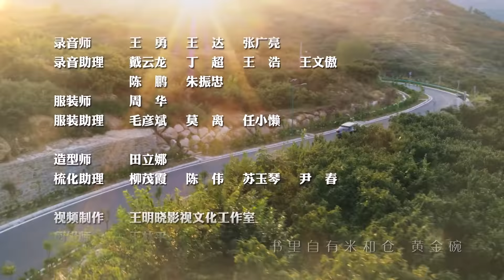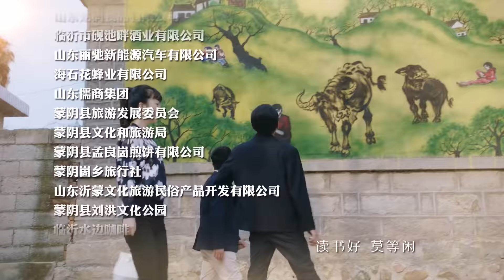【北京卫视/当代农村】遍地书香 第3集 1080P【来喜、王雅捷、范雷、盛石头、陈铮、王程、牛犇、廖京生】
▶剧情介绍：县文化馆干部刘世成到椿树沟村任第一书记，带了满满一车书，作为给村民的见面礼。村民们有点抱怨，但仍然对他非常热情，村民李木林还送给他一只小狗，帮他消除对狗的恐惧。村委会妇女主任李文秀积极协助刘世成工作，却受到婆婆质疑，李文秀被迫公开与丈夫已离婚的事实，让婆婆感动不已。刘世成自己买来洗衣粉作为礼品，送给读书的村民；在村广播设立读书时间，让读书在村里蔚然成风。马千里来村发展旅游，没想到资金链断裂，村子陷入困境。在村子编筐技艺基础上，通过读书学习，刘世成与村民们一起改进了技艺。编筐走出了国门，村民们走上了致富之路。两年后，刘世成第一书记期满离开了村子，但椿树沟已成为远近闻名的富裕村文明村文化村